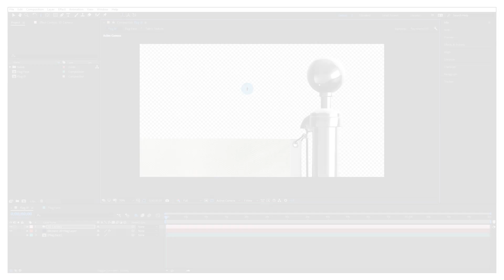Flag Maker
flag maker is an aftereffects template that helps you in creating beautiful & organic looking natural waving flags. simply drag & drop your flag into it , you have a beautiful natural flag. flag maker is high detail template that helps you in zooming on it, flag maker is infinity loop so you don’t have to worry about time anymore.just you need element 3d plug-in, it works on aftereffects cc 2018 and above & require element 3d 2.0 and above.fag maker is very fast render & user friendly. 4 beautiful cloth texture is also included.

TEGS
premiere pro templates, premierepro projects, photo, video, image, album boxes, broadcast, business clean, corporate, displays, elegant, gray, portfolio, presentation, promotion, smooth, white